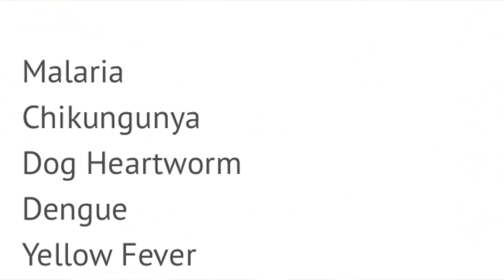why we DON'T kill spiders with fire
In today's video we discuss the "kill it with fire" jokes, how to educate those kind of people and learn at what point you should stop